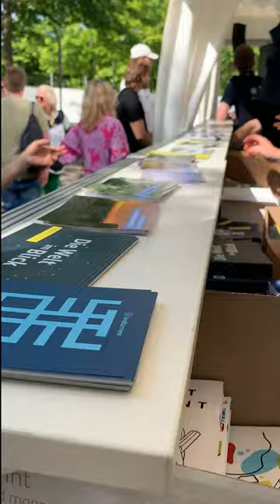Der BND beim Tag der offenen Tür der Bundesregierung 2023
So schön war's bei uns am Info- und Karrierestand des BND beim Tag der offenen Tür der Bundesregierung 2023 im Bundeskanzleramt.